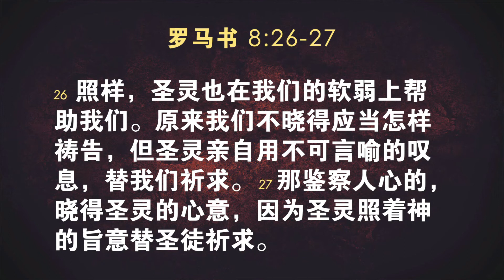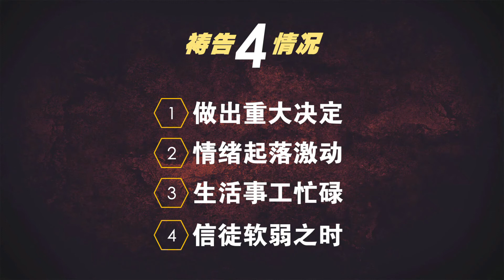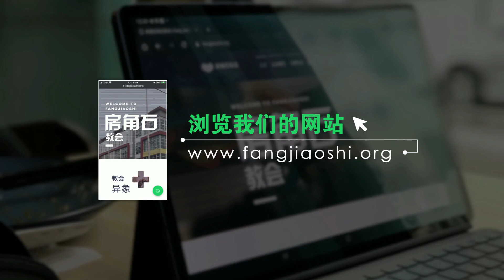耶稣祷告4+4+4【下】| Jesus' Prayer (Part 3) | 26 September 2021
聚会：主日崇拜｜2021日9月 26日
信息：祷告4情况【耶稣祷告4+4+4系列教导｜下】
内容：真正的祷告与真实的需要、真实的情绪和真实的情况有关。有四个情况，是耶稣必定会祷告的。来临主日，我们会透过耶稣的榜样，藉由这些生命中的情况，培养出有影响力的祷告习惯。

【敬拜曲目】
耶和华行了大事
词：游智婷 Sandy Yu

能不能
词：郑懋柔 Tiffany M. Cheng

耶稣唯有祢 | Jesus It Is You
词／曲：Ben Manusama
中译词：萧郁芸

未经房角石许可，请勿将影片下载、重制、剪辑，亦不得以任何形式直接及间接使用，或作商业用途及获取个人与团体利益之利用。